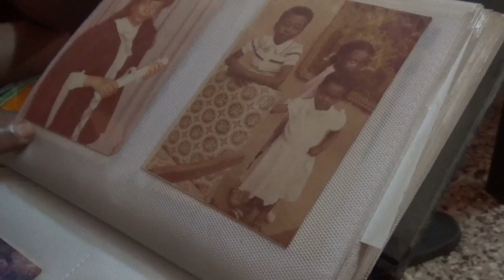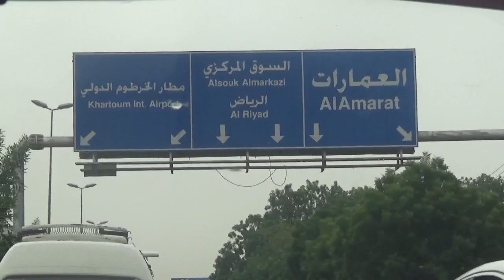COMING HOME | SUDAN VLOG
After twelve long years living in America, I finally return to the mother land for a month long visit. Coming Home is a vlog/ short film documenting my stay and highlighting moments with family that I'll cherish forever.